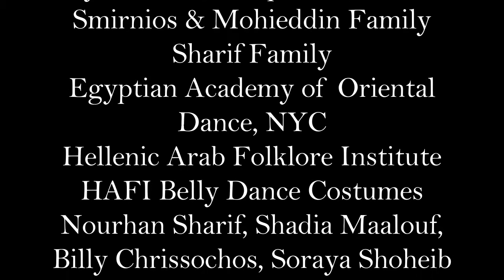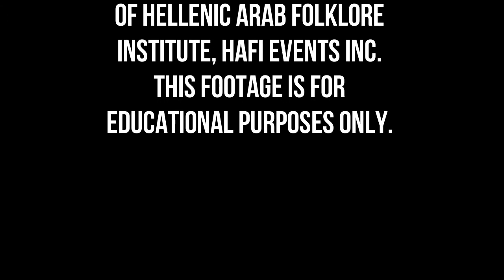Coastal Port village Marmari Evia Island Greece